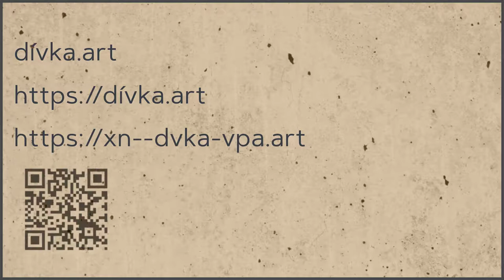dívka.art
Scan code for website menu.